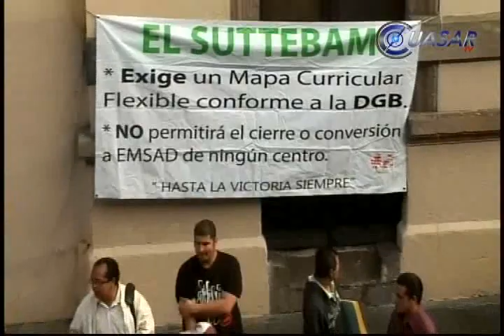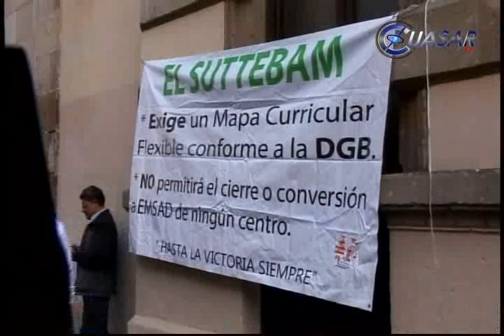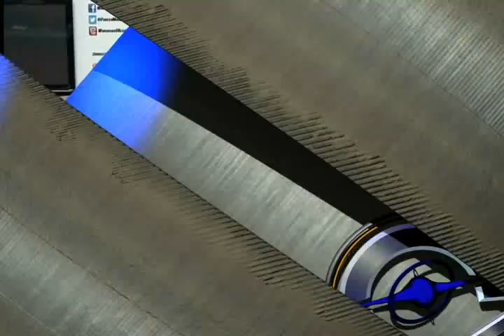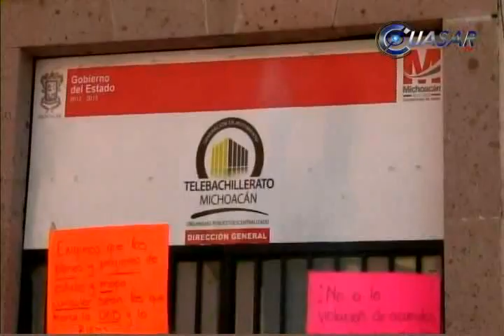Noticias de Morelia y Michoacán en breve, CuasarTv a 11 de Junio del 2013